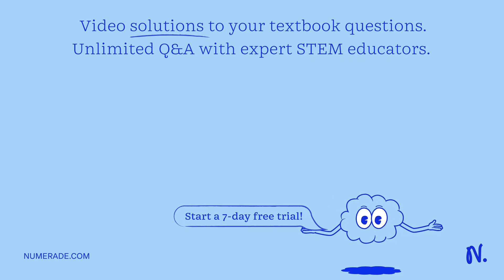Given the triangle below; what is the length of the hypotenuse? 3 cm 5 cm 15 cm 134 cm 415 cm 8 cm